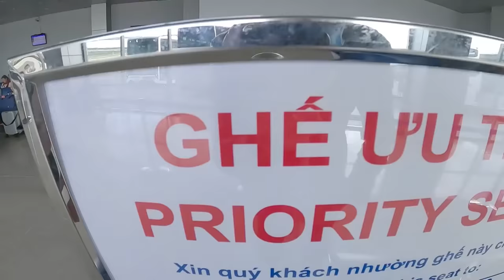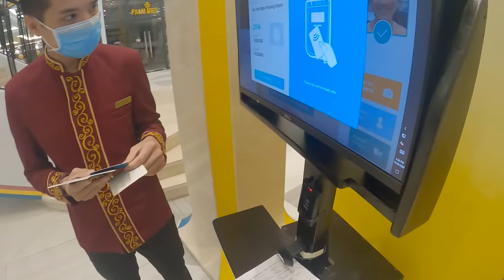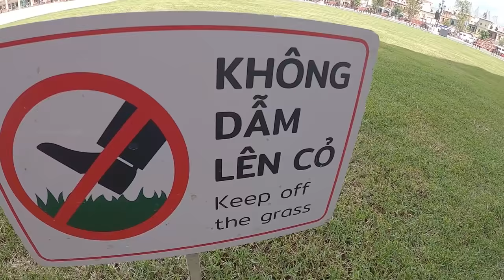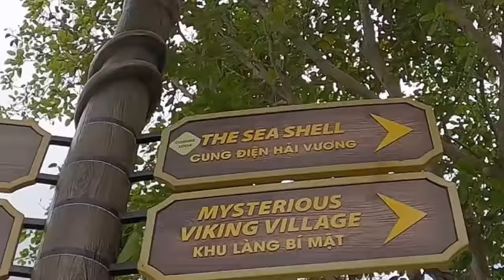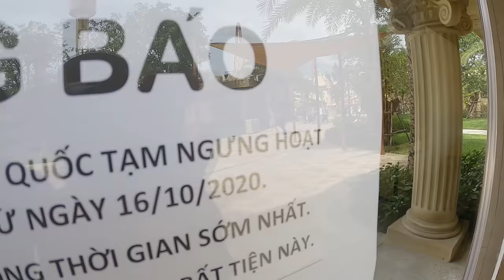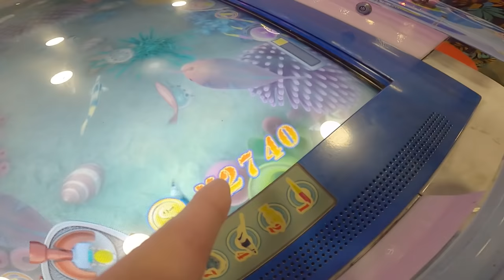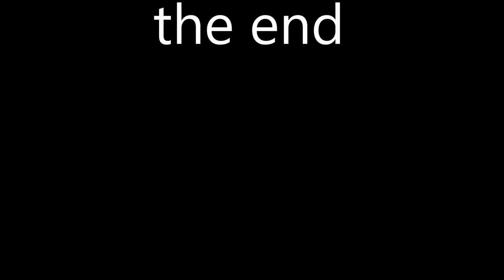Chippy ba làm người Hầu mẹ Chippy 1 ngày , clip py và ba